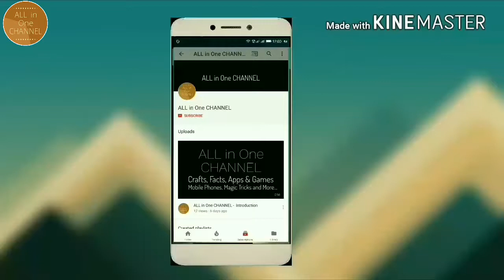Pouring Glass Backwards!! | Magic Trick!!😎😎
Another Amazing Magic Video!!
I Pour Water from One Glass to Another Glass, But Water Would Appear Pouring Backwards!!